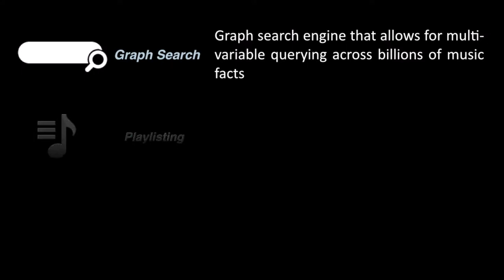SXSW 2014: Ken Abdo, Vice President at Lommen Abdo